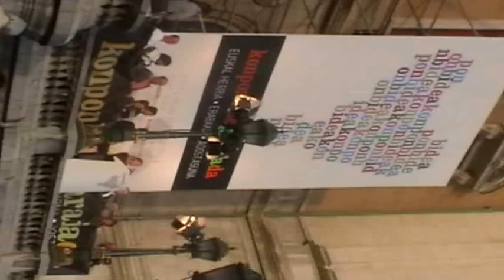Konponbide garaia mani Bilbo 2006-4-1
Konponbide garaia da, Euskal Herria, erabakia, adostasuna, manifa Bilbon 2006-4-1ean, 80.000 jende.